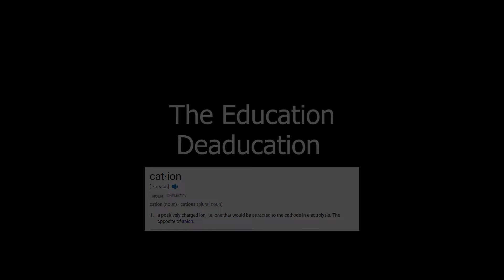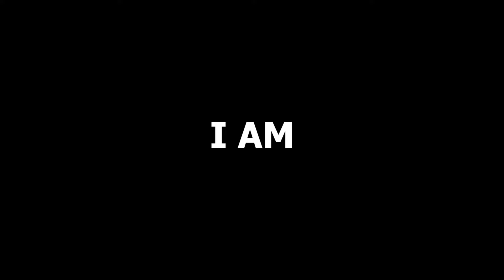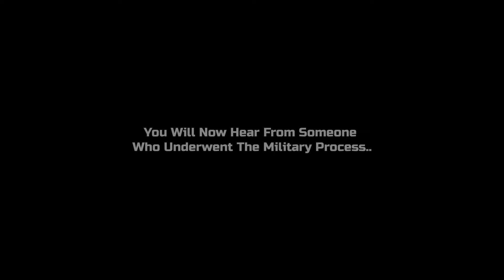The Military Mill With Breaking Dawn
A Short video which looks at the Military (MILitary) -
& compares it to The Mills and The Workhouses of the past.

Recruits are taken in a raw format, then refined or processed to make something else, just like the workhouse of the past this breaks the individual down and creates alternative characters, but ultimately the PTSD etc never leaves.

The personal experience at the end is given by Dawn.

Thank You Dawn